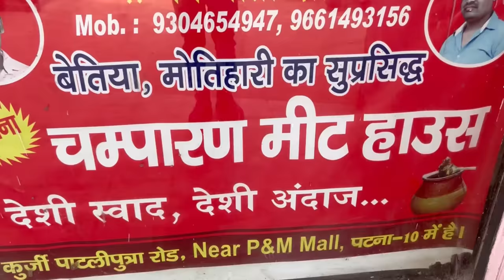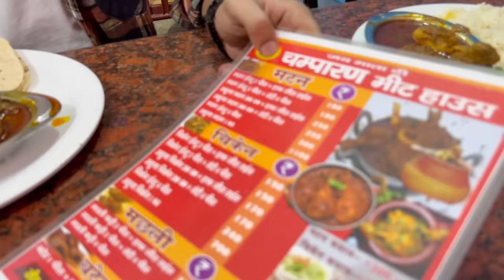High Court से शुरुवात किये Mutton बेचना आज 50Kg से ज्यादा Mutton बेचते||Mutton Recipe|Zaika Patna Ka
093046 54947